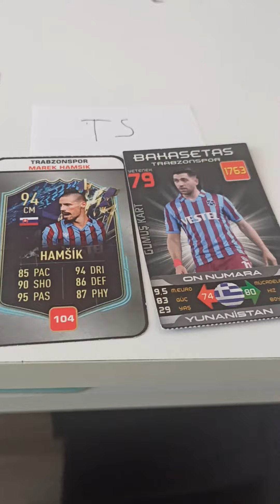24 Haziran 2023